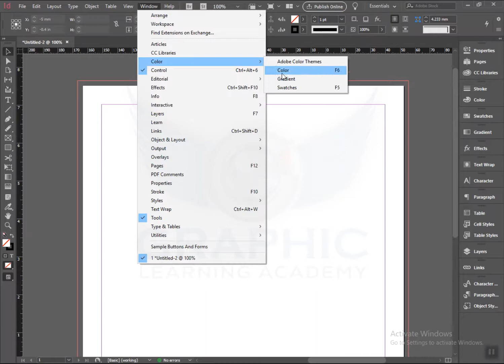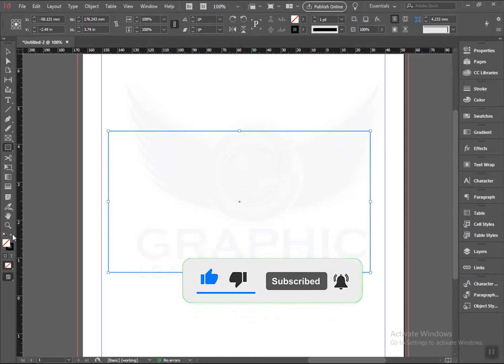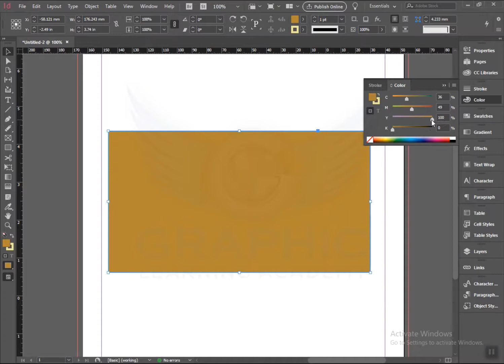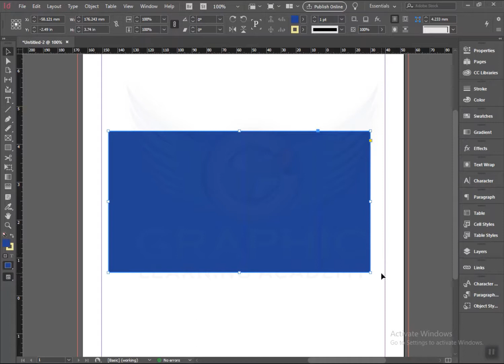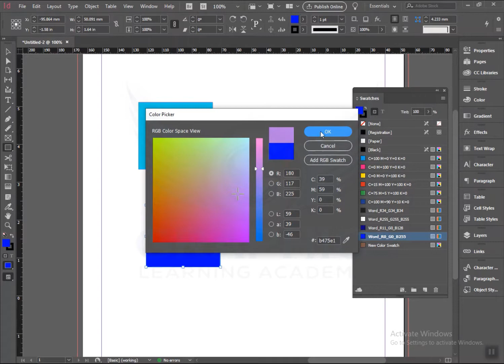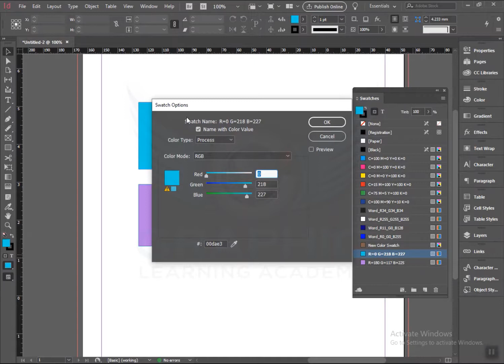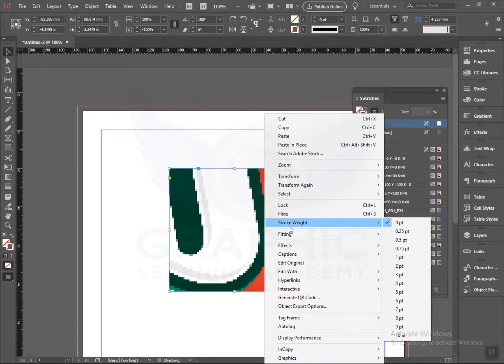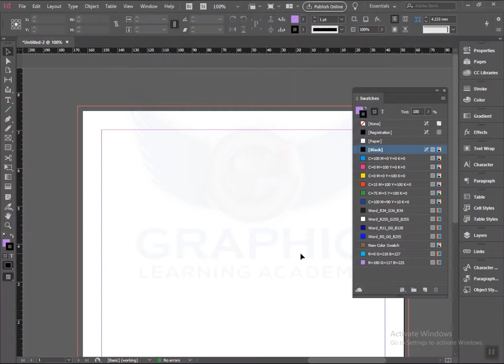Class-14, How to Use Color Panel in InDesign Bangla tutorial for beginner 2021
In this Video you can learn how to work in adobe indesign Basic to Advance.
this video content is How to Use Color Panel in InDesign form beginning also known few shortcut about adobe indesign.